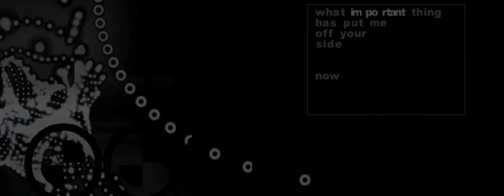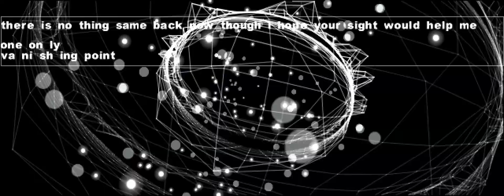Hellcore & Omnicolour - Bakkslide Seven (1999) [60fps]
Title: Bakkslide Seven
Group: Hellcore & Omnicolour
Platform: Windows
Type: 64k Intro
Released: June 1999 (MS-DOS version) / February 2003 (Windows version)